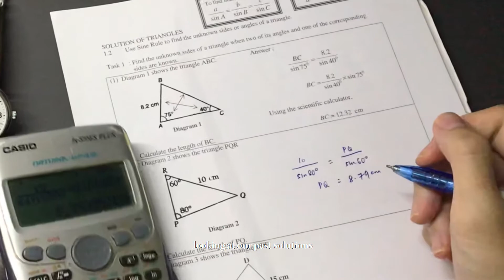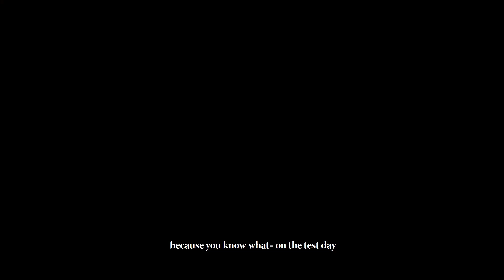How I went from C to A+ in SPM Maths & Add Maths 2021 | How I Scored A+ in SPM | the *BEST* tips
In this video, I share my real experience and the best tips to improve from C to A+ in SPM Maths and Additional Maths. Don't be dejected if you score BADLY- it's just a learning process! I sincerely hope that my experience motivates you in studying for SPM! It's not easy- but I know you can do it!

Enjoy and comment on the subject you want me to do in my next videos!

Timestamps:
00:00 start
01:17 why did I fail (so that you won't repeat my mistake!)
02:51 the secret weapon (not only made me went from C to A+, it made me one of the top scorers as well :p)
04:12 tuition vs being independent
05:28 how to choose the best workbook
06:22 on the test day

~ my spm results ~
straight As (7A+, 3A)

currently a medical student *actually I am quite reluctant to identify myself as just a medical student, like anyone of you, I struggle a lot with being myself, fall and stand back up in friendship, and many more petty stuff like what should be my lunch tomorrow, etc.

study tips, study strategies and study motivations:)

Score Band 5 in MUET
p/s: see how I tried to be both serious and funny at the same time, and I flopped (wait... did I?)

~ music ~
Music by Joey Howard - Feel the Rhythm (feat. Lil Fuego & B.C.Hill)

Lemme know if you have any suggestion on my next video. Looking forward to hear from you!